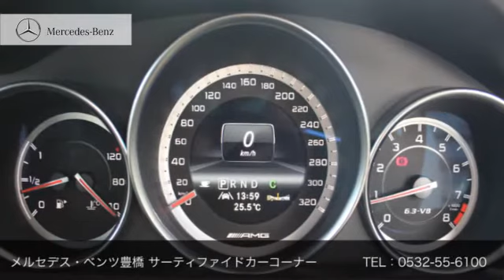［認定中古車］ メルセデス・ベンツ C63 AMG COUPE ご成約済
正規ディーラーで選ぶ！認定中古車　C63 AMG COUPE レーダーセーフティパッケージ
2013年　検28/6　走行3.5万km　ダイヤモンドホワイト　右H　AT　フル装備　レザーシート　ナビ　地デジ　エアバッグ　AW　ABS　ETC　バイキセノン　キーレスゴー　パークトロニック　リアビューカメラ　記録簿　［リ済別］

※お手数ですが、店舗名/メーカー名/車種名/金額のご記載をお忘れずにお願致します。